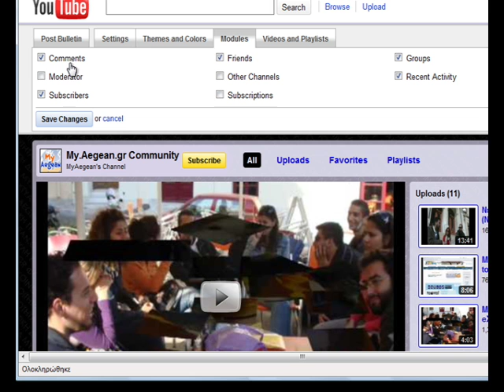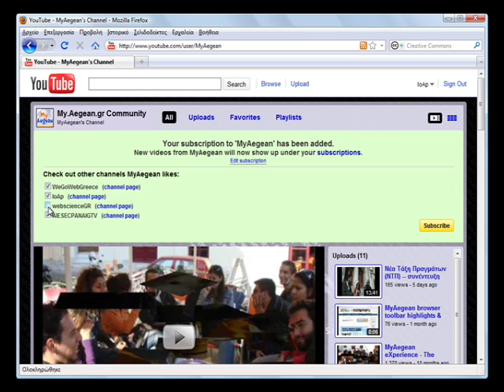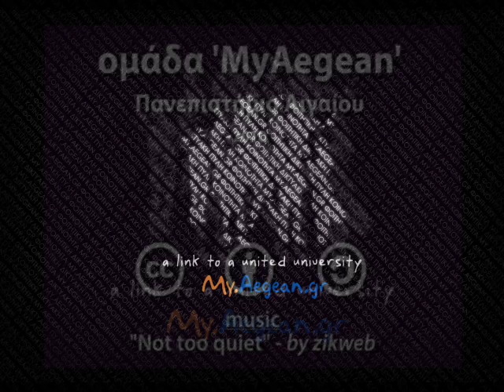YouTube 'Other Channels' feature step by step [GR] - Άλλα Κανάλια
- Η ρύθμιση "άλλα κανάλια" (Other Channels) προσφέρει τη δυνατότητα διασύνδεσης φιλικών προφίλ και διευκολύνει συνάμα την "Εγγραφή" (Subscribe) ενδιαφερόμενων επισκεπτών, μαζί με εσάς και στα κανάλια των φίλων-συνεργατών σας, που θα θέλατε επίσης να προτείνετε στους υπόλοιπους χρήστες της κοινότητας.

Περιγράφουμε συνοπτικά τα πολύ απλά βήματα που πραγματοποιούνται, από δύο διαφορετικές οπτικές, του "επισκέπτη" σε ένα κανάλι και του "ιδιοκτήτη" του καναλιού. Πολύ χρήσιμο μπορεί να αποδειχθεί σε συνεργαζόμενους φορείς ή πρόσωπα μας ομάδας που μοιράζονται κοινά χαρακτηριστικά. Στην ουσία "προτείνετε" φίλους προς τους ίδιους τους επισκέπτες-θεατές σας!

[ Σημείωση: Η λειτουργία αυτή προσφερόταν σε συνδρομητές του YouTube & partner channels, μα πλέον παρέχεται και στα απλά προφίλ. ]

Music (Creative Commons):
"Not too quiet" by zikweb